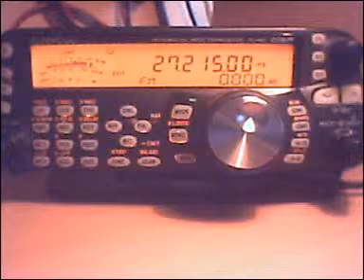27215 FM 9+60db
9+60db